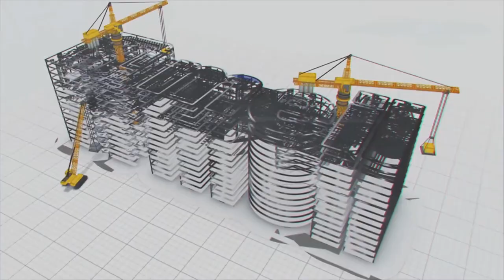We are the first to achieve - Interlinking Rivers in India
Linking rivers is an innovative idea that emerged to address the water shortage issue in dry regions. River linking envisages transferring water from water-surplus basins where there is flooding to water-deficit basins where there is drought and scarcity. Narmada Kshipra Simhastha Link project (NKSL) is India's first-ever river-linking project in Madhya Pradesh and a landmark project in Indian irrigation history. This project integrated the Rivers Narmada Kshipra and Simhastha to irrigate vast tracts of dry lands in the Malwa region. We are the first one in the country to link rivers, and it is one of our most outstanding achievements."